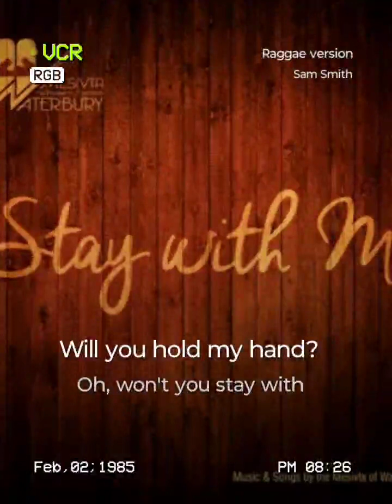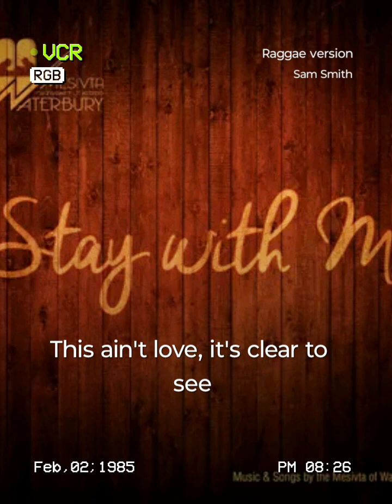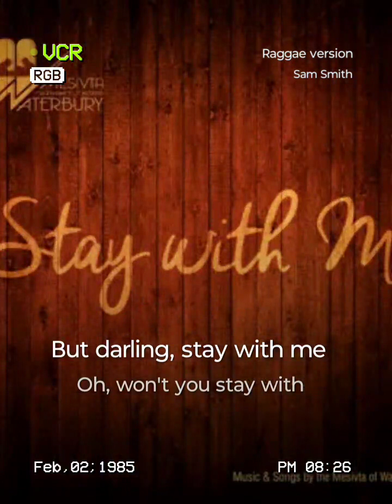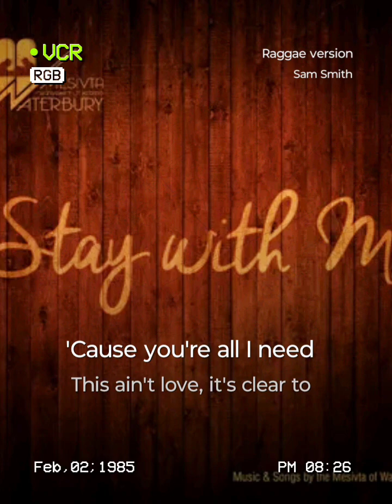Stay With Me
Raggae version#StarMakerListen to 'Raggae version' I sang! (StarMaker, free online karaoke)